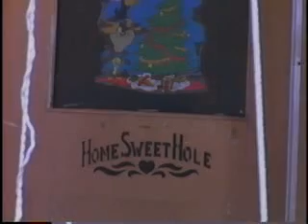House Of Rock Trailer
"House of Rock" is a rockumentary about caveists and their homes that have been blasted from rock. Highlights include a celestial pluralist family, a survivalist and his brother, an artist who sculpts (and blows up!) a rock house, an escapist and his young caveboy, and a geologist and his son. These awe inspiring homes are located throughout the "Four Corners" red rock country of America's Southwest. For thousands of years, these desolate canyons and domes of rock have lured adrenaline junkies and characters.

The Johnson family are living in a 16 x 9 trailer, patiently waiting for Grant to complete the 3000 square foot, naturally temperature controlled rock home. Formerly a uranium miner, Grant solitarily drills, loads the holes with dynamite and detonates an exciting megaforce of explosives. He explains the entire process as he goes to viewers.

How does one man provide shelter for his three wives and thirty-nine children? In a half mile long rock. "Rockland Ranch" has five completed homes with several "holes" waiting for carpenters to frame. Bob and his familys' frank explanations about their pluralist lifestyle promotes universal understanding beyond their decision to live in a rock.

The Tangren Brothers invite us to their version of Shangri-la, Tangri-la! We tour a motel, color coded by room, and the main house. Their comical collections around the grounds include a thousand pound bomb, a stuffed jackalope and everything you need to survive. Bud and Ed show viewers the makings of the future Tangri-la "Indian Village".

The only thing these homeowners and several others seen in the film have in common is that they are all caveists. This eccentric, offbeat, southwest "house tour" is informative, humorous, and totally engaging. Discover the thrills of positive living in a negative space. Have a BLAST through these fascinating characters' lifestyles and each of their "House of Rock".